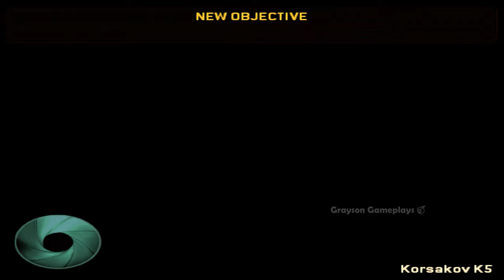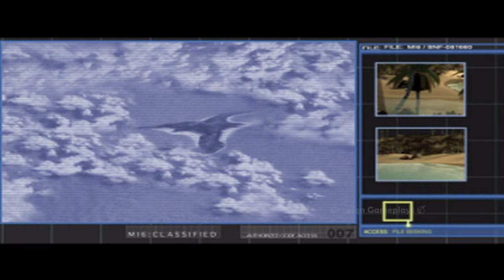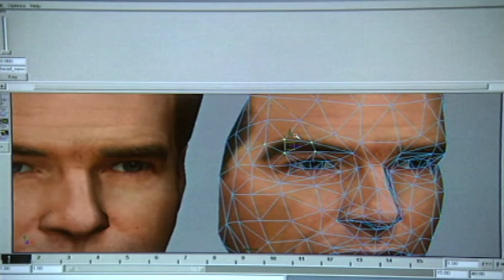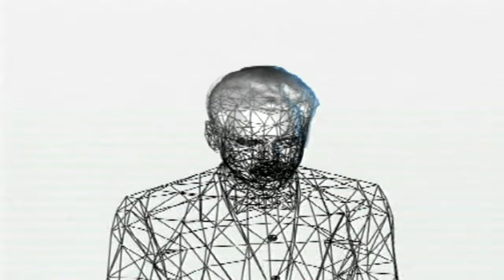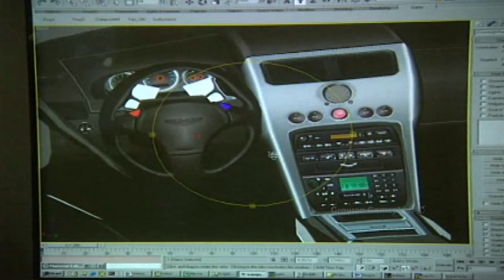James Bond 007 Nightfire (2002) REMASTERED (4K 60FPS) Full Game Playthrough